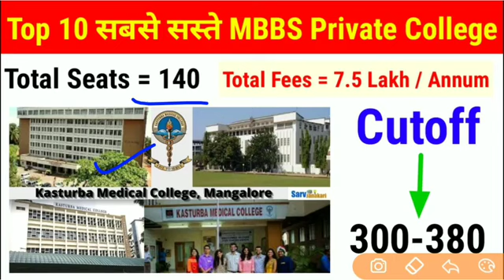टॉप 10 सबसे सस्ते प्राइवेट MBBS कॉलेज | Fees Cutoff Seats Eligiblity Hospital | NEET MBBS College